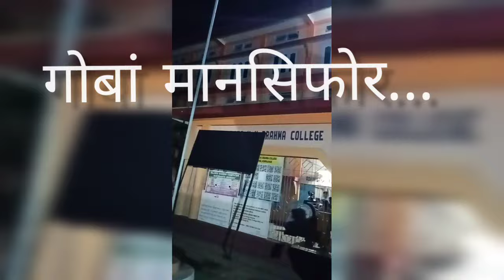U.N College Dotma Ada Biraj Rocket Fresher day 🥳🥰